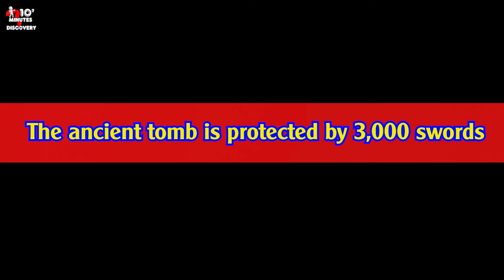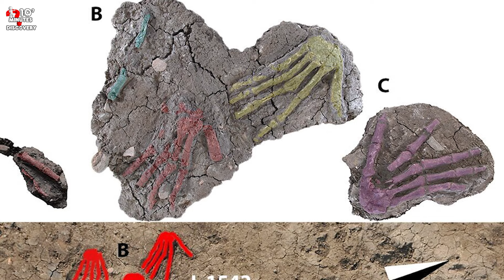🌎The Discovery of a Hand in the Egyptian Palace Tomb Reveals a Shocking Ancient Ritual to Humanity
Science is not standing still. Thanks to the most advanced technologies available today, the field of archaeology continues to make fascinating discoveries that humanity has never known, helping us better understand the history of our species. However, world history is always shrouded in unexpected mysteries, leaving scientists amazed to the point of disbelief at what they see—like the mysterious and eerie rituals of ancient Egyptians, the perfectly preserved mummies that seem as if they were just entombed yesterday, and the tightly guarded tombs whose reasons for protection remain unknown. All of this will be revealed in our video today.

🌍 Welcome to our 10 Minutes Discovery channel! Here, you'll join us in exploring the wonders of the world, from ancient, mysterious ruins to strange natural phenomena that science has yet to explain. We'll take you to fascinating archaeological sites, sharing incredible discoveries and stories about civilizations that once existed. Be sure to follow along so you don’t miss out on our exciting adventures, where history and mystery intertwine, opening the door to new and intriguing knowledge! 🏺✨